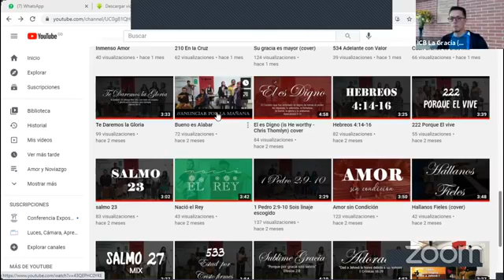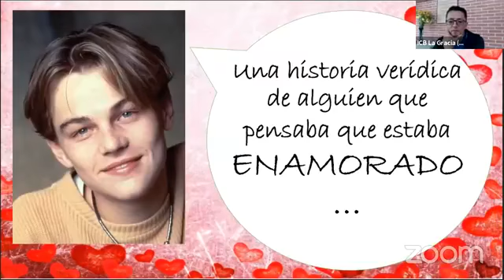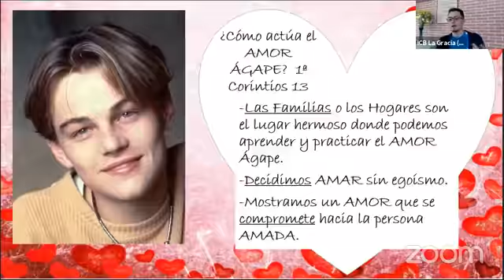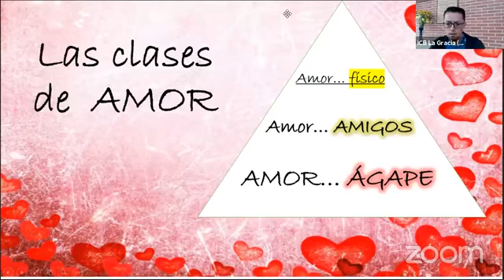Estudio Bíblico para Jóvenes: AMOR Y NOVIAZGO.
Sáb. 1 May. 2021